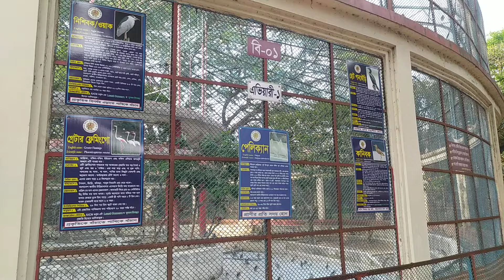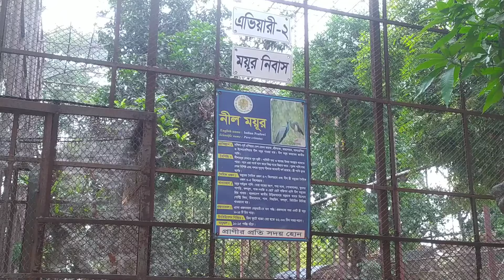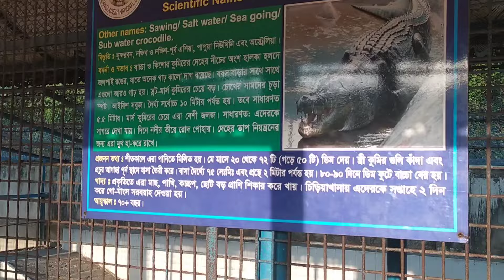বাংলাদেশ জাতীয় চিড়িয়াখানা। মিরপুর চিড়িয়াখানাঢাকাচিড়িয়াখানা।Bangladeshzoo worldzoo#Animals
বাংলাদেশের জাতীয় চিড়িয়াখানা মিরপুরে অবস্থিত এটি বাংলাদেশের জাতীয় এবং এটাই প্রধান এবং এটি সবচেয়ে বড় চিড়িয়াখানা বাংলাদেশের মধ্যে এটার মধ্যে সমস্ত কিছুই আছে বাঘ হাতে হরিণ শিয়াল সিংহজলহস্তে সাপ কমের বিভিন্ন প্রজাপতি পাখি এবং আরও অনেক রংবেরঙের জিনিস এখানে আছে যেমন বানরের খেলাটা হলো সবচাইতে এখানে প্রিয় জিনিস এখানে প্রতি বছরে সব সময় লোকের ভিড় আনাগোনা থাকে
আরে চিড়াখানা মিরপুর একই অবস্থিত ঢাকার মধ্যে এটা আগের চেয়ে অনেক সুন্দর এবং অনেক বড় হয়েছে আর এর ভিতরে অনেক গাছ গাছালে অনেক সুন্দর বিভিন্ন রকমের অজগর সাপ আছে আর এটি বিশেষ করে সাধারণত কিন্তু আপনার শুক্রবার দিন বন্ধ থাকে কিন্তু অন্যান্য ছুটির দিনে সাধারণত খোলা থাকে গরমকালে আপনার সকাল 9 টা থেকে বিকেল ছয়টা পর্যন্ত খোলা থাকে এবং।
আর শীতকালে সকাল ৯ টা থেকে বিকেল পাঁচটা পর্যন্ত চিড়িয়াখানা খোলা থাকে আপনারা চাইলে এখানে আসতে পারেন এটা রাস্তাটা খুবই সুন্দর আশেপাশে অনেক দোকান আছে খাবারদাবারের হোটেল আছে পরিবেশটা কিন্তু অনেক সুন্দর বাংলাদেশ সরকার চিড়িয়াখানাকে অনেক সুন্দর করেছে।
আর চিড়িয়াখানা টিকিটের মূল্য এখন নির্ধারণ করা হয়েছে ৫০ টাকা করে প্রতি জনগণ হিসেবে আর দুই বছরের ছোট বাচ্চাদের ফ্রিতে করে নেওয়া হয়েছে আর এটি বাংলাদেশ সরকারের কিন্তু একটা ঐতিহ্য এটি খুবই প্রধান মাধুর্য আর এটা হচ্ছে প্রাণী সম্পদ অধিদপ্তরের অধীনে এটা নিয়ন্ত্রিত তা আমি চাই আপনারা এসে দেখবেন ঘুরবেন এবং আমার চ্যানেলে এসে সমস্ত কিছু দেখবেন
Bangladesh National Zoo is located in Mirpur, it is national of Bangladesh and it is the main and it is the biggest zoo in Bangladesh. It has everything like tigers, deers, foxes, lions, snakes, snakes, various butterflies, birds and many more colorful things.  It is crowded with people at all times of the year
 Hey Mirpur zoo is located in the same dhaka it is more beautiful and much bigger than before and inside there are many beautiful trees and different kinds of pythons and snakes and it is special but usually it is closed on Fridays but it is open on other holidays usually in summer you have mornings.  Open from 9 am to 6 pm and.
 And in winter, the zoo is open from 9 am to 5 pm, you can come here if you want, the road is very beautiful, there are many shops, restaurants, hotels, the environment is very beautiful, the Bangladesh government has made the zoo very beautiful
 And the zoo ticket price is now set at 50 taka per person and two years old children are free and it is a tradition of Bangladesh government but it is a very important sweetness and it is regulated under the Directorate of Animal Resources I want you to come and visit.  And come to my channel to see everything.
চিড়িয়াখানা
dhaka attractions
national zoo in bangladesh
dhaka wildlife
national zoo
bangladesh national zoo